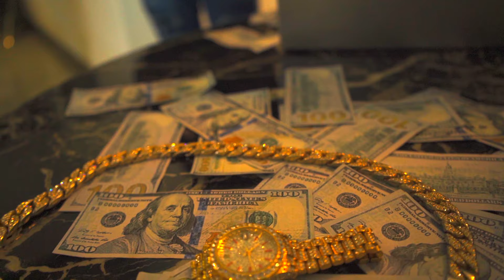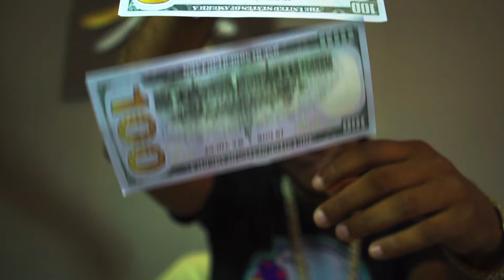Remigio - Olympus Gang 👹⚡ (Video Oficial)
Song Produced by El mago and Olympus

F I L M S
Directed + Edited by Rowliano